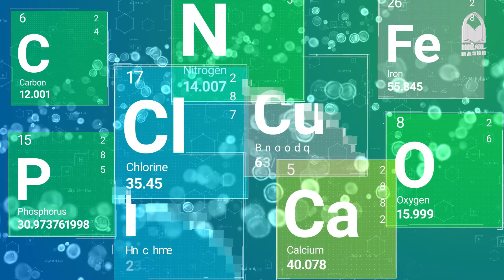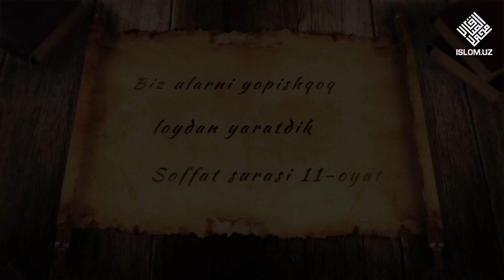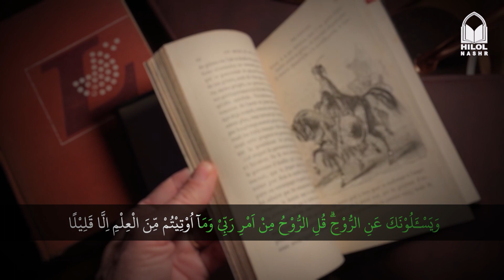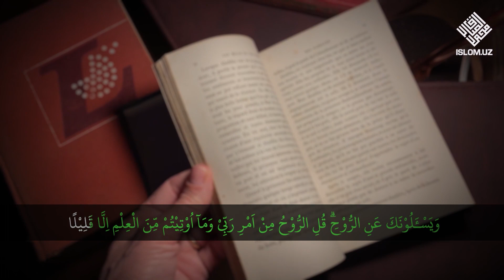Insonning tuproqdan yaratilishi | Allohning mo'jizalari 13-son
Yer yuzida bashariyatning tarqalib yurishining o‘zi Allohning Biru Borligiga, barkamol sifatlar sohibi ekaniga yorqin dalildir. Insondek murakkab va ajoyibotlarga to‘la mavjudotni Allohdan o‘zga kim yarata oladi?

Aslida Alloh taolo insonni tuproqdan yaratgan. U Zot O‘zining o‘likni tiriltiruvchi sifati ila o‘lik tuproqdan tirik va murakkab insonni yaratgan.

Ha, inson deb atalmish bu ulkan moʻjizaning asli jonsiz tuproq edi. Alloh taolo cheksiz qudrati ila uni o‘sha tuproqdan yaratdi. Unga jon va boshqa narsalarni berdi. Allohdan boshqa hech kim insonga na jon va na boshqa biror aʼzo, hatto tirnoq yoki biror tuk ato qila olmaydi. Shuning o‘zi Alloh taoloning yagonaligiga, har bir narsaga qodirligiga ochiq-oydin dalil-hujjat, oyat-belgi emasmi?!

Alloh taolo Muʼminun surasida marhamat qiladi:

وَلَقَدْ خَلَقْنَا الْإِنسَانَ مِن سُلَالَةٍ مِّن طِينٍ

«Batahqiq, insonni loy sulolasidan yaratdik» (12-oyat).

Ushbu oyatda inson yaratilishining boshlang‘ich bosqichi haqida so‘z ketmoqda. “Sulola” so‘zi bir narsadan asta-sekin, muloyimlik bilan sug‘urib olingan narsani anglatadi. Demak, inson Alloh taolo tomonidan loydan sug‘urib olingandir. Insonning boshlanish nuqtasi loyga borib taqaladi.